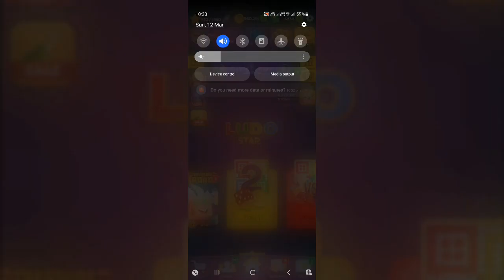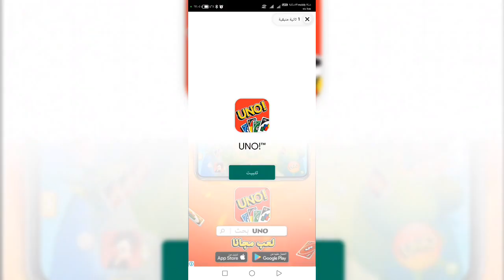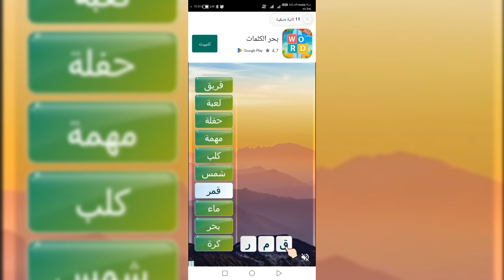My Games Ludo Star and Pet Rescue Saga discuss 2023